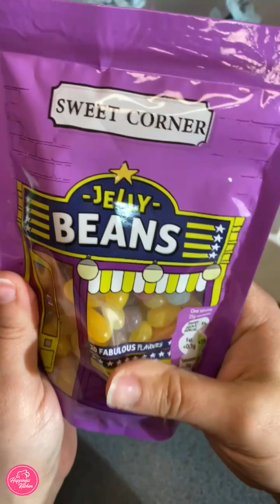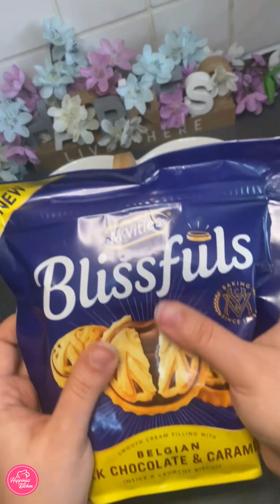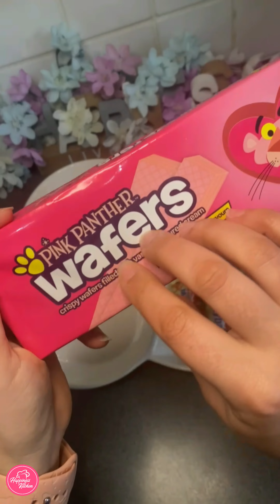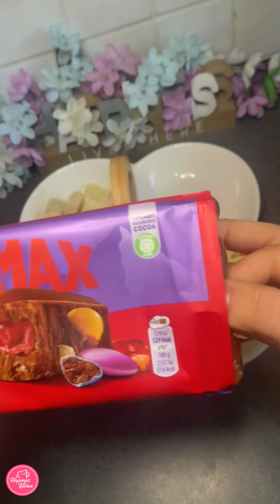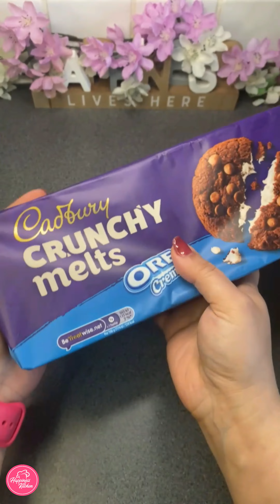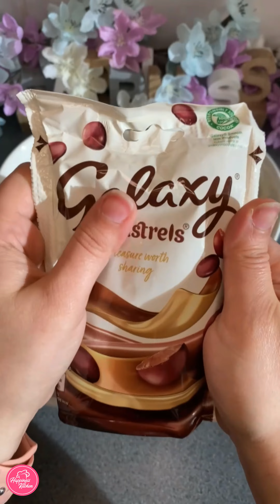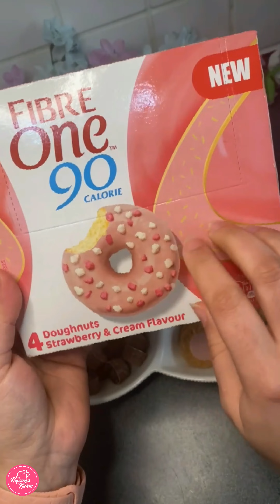Sweet Platter Filling | ASMR | Satisfying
Hello Sweet Lovers! If you haven't watch all my sweet platter filling videos, this compilation is for you!